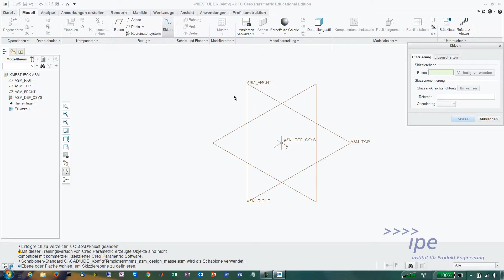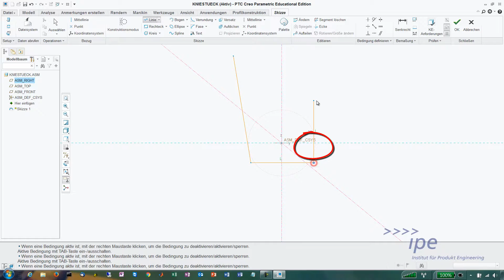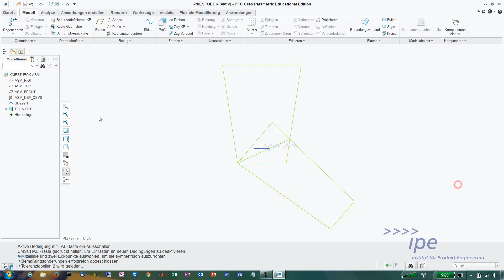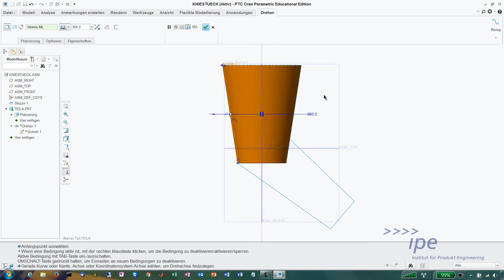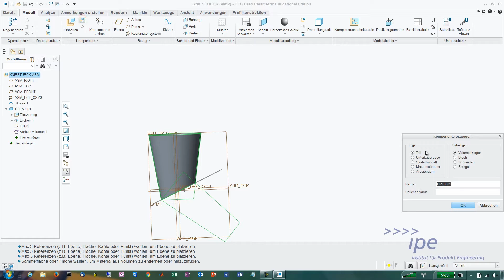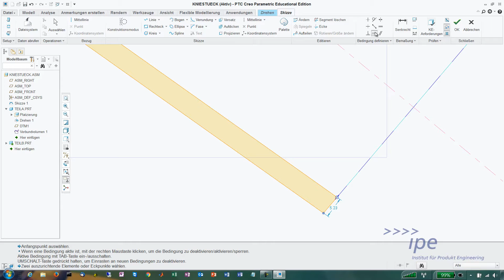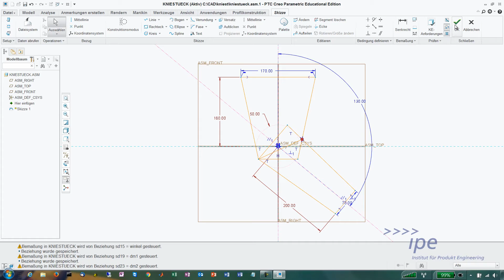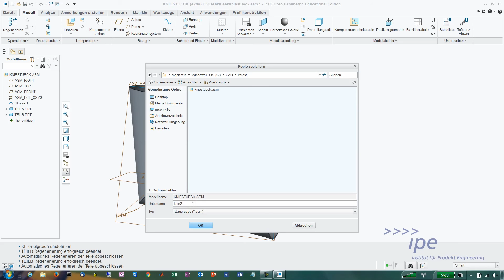CREO Abwicklungsgerechte Rohrverbindung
Abwicklungsgerechte Rohrverbindung als Masterbaugruppe am Beispiel Kniestück
1. Referenzskizze 0:36
2. Erstellung Teil A 3:45
3. Erstellung Teil B 5:40
4. Parameter 7:40